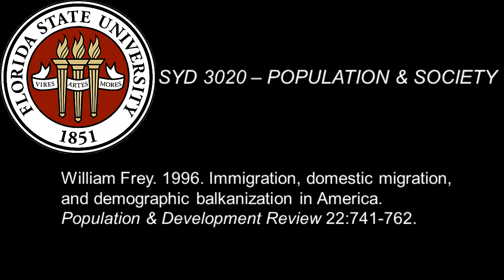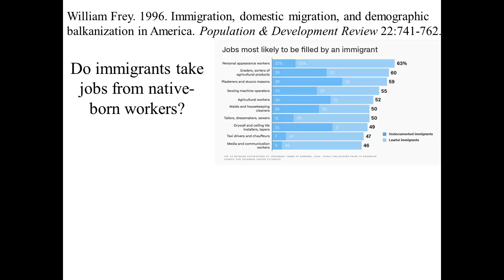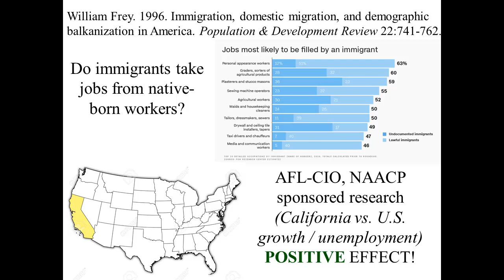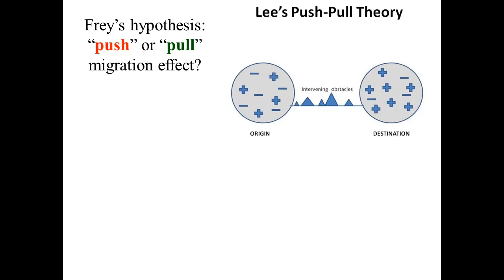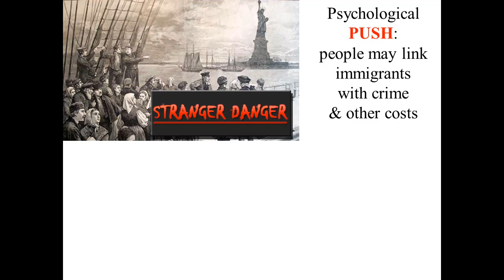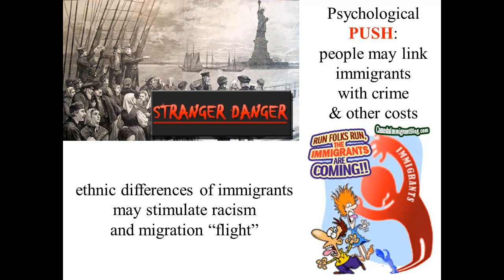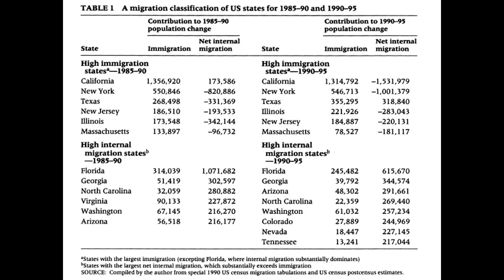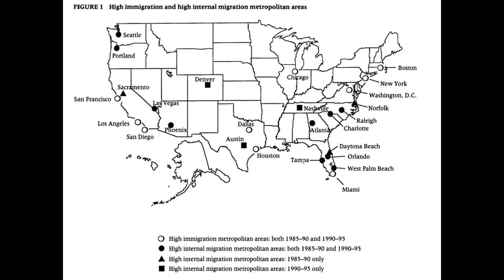William Frey. 1996. Immigration, domestic migration, and balkanization in America. PDR 22:741-762.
This article revolutionized research on how immigrants affect the economy because Frey pointed out that not only the immigrants but native-born people move around at the same time, and that in fact these two migration streams might even be linked somehow. (SEE ALSO the interview with Bill Frey about this article in the "Demography in Focus" section of this channel.)